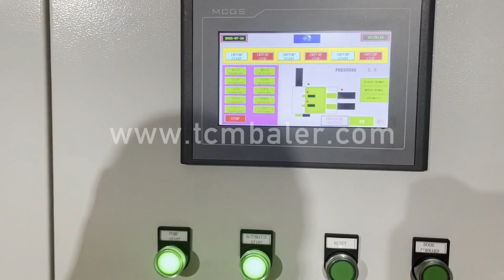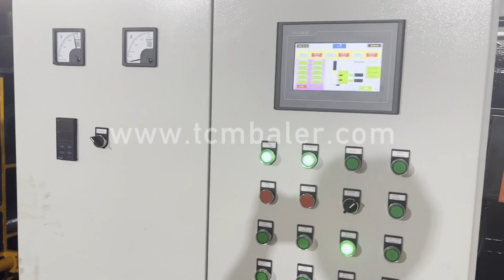steel pack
Details of steel pack, steel packing machine steel strapping, stainless steel pack machine,

TCMBALER is a professional steel pack manufacturer and supplier in China for more than 20 years, and we can offer steel pack for sale with a cheap wholsale factory price for our customers without any agent or dealers if you wanner buy our steel pack.